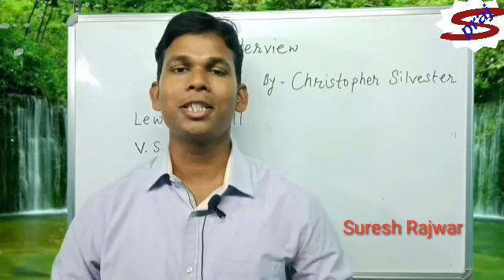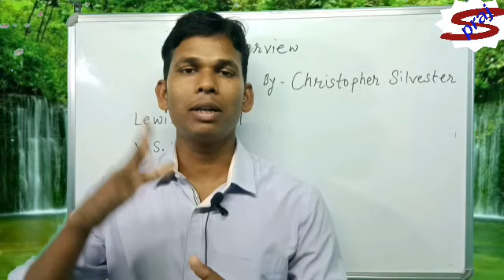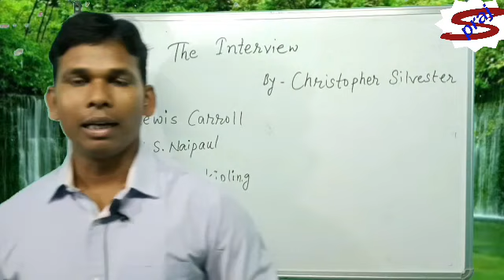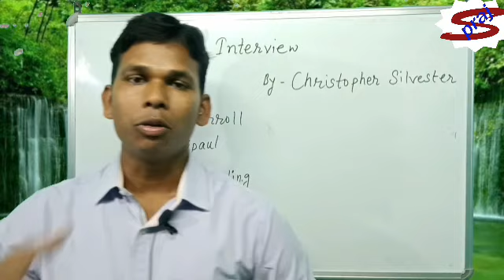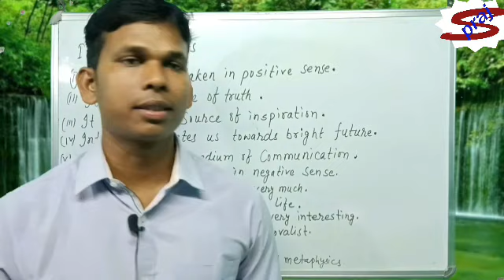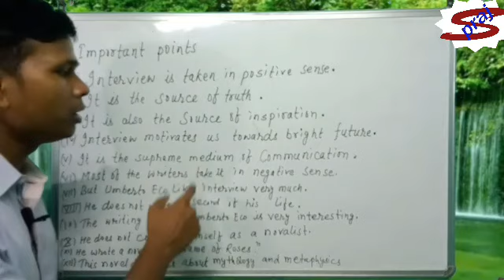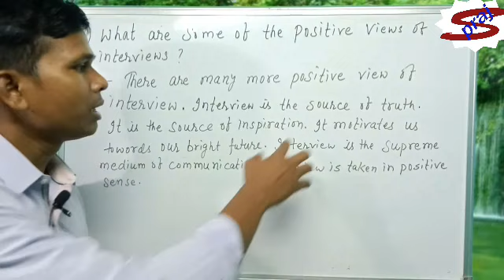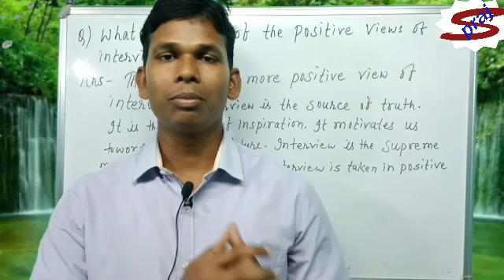The Interview by Christopher Silvester || Class 12th English Flamingo || Class 12th English chapter7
Complete summary of the interview in Hindi.

For jac board students.

How to answer questions easily.